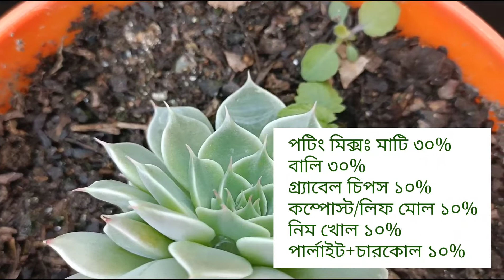Sacculent Echeveria.সাকুলেন্ট ইচেভেরিয়া ইন্ডোর ও আউটডোর প্ল্যান্ট উভয় হিসেবেই আদর্শ।পরিচর্যার টিপস।